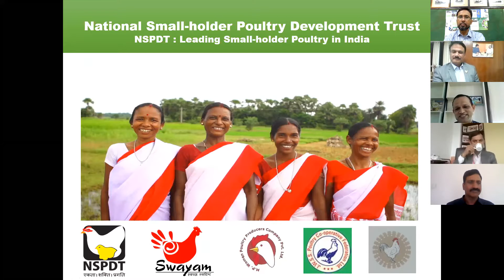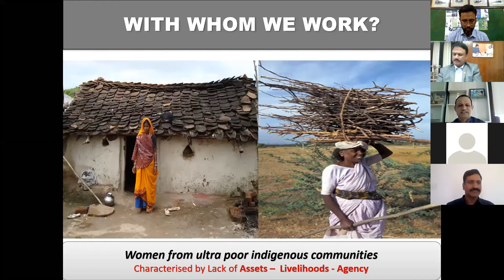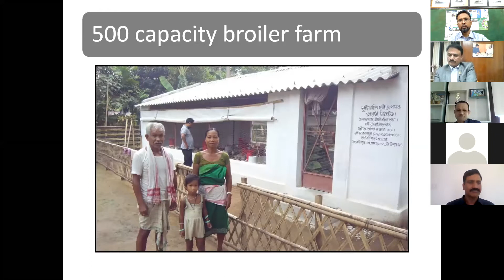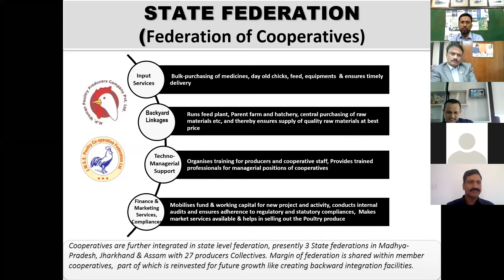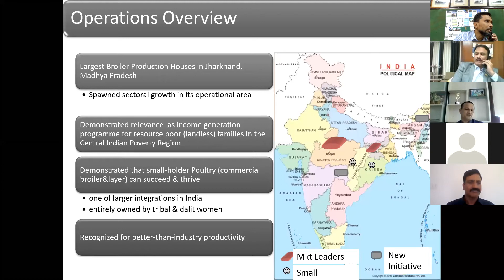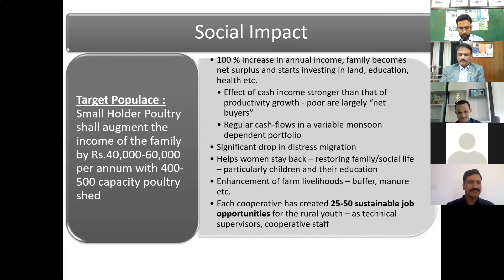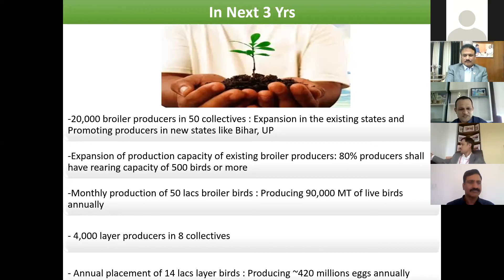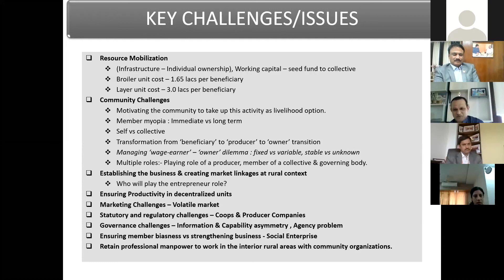ಡಾ|| ಹರಿಕೃಷ್ಣ ದೇಖಾ, ಸಿ. ಇ. ಒ, ರಾಷ್ಟ್ರೀಯ ಸಣ್ಣ ಹಿಡುವಳಿ ಕುಕ್ಕುಟ ಅಭಿವ್ರುಧಿ ಸಂಘ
ಕುಕ್ಕುಟ ಕ್ಷೇತ್ರದ ಸಾಧಕರು ನಡೆದುಬಂದ ಹಾದಿ ಒಂದು ಅವಲೋಕನ.
ಕೇಂದ್ರೀಯ ಕುಕ್ಕುಟ ಅಭಿವ್ರುಧಿ ಸಂಸ್ಥೆ, ಹಸರಘಟ್ಟ ಬೆಂಗಳೂರು
ದಿನಂಕಾ:  ನವೆಂಬರ್ 26 2020